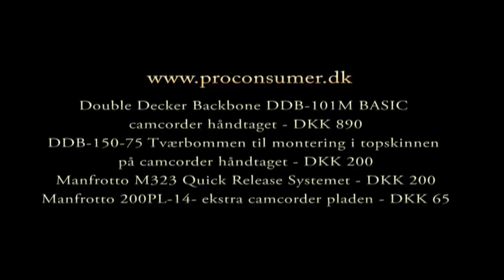Double Decker Backbone DDB BASIC camcorder håndtag